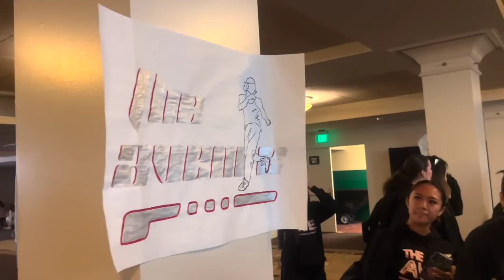my first trip alone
another competition with this amazing team in the books !! had so much fun competing and going on my first trip alone